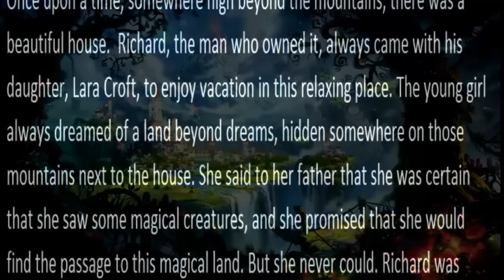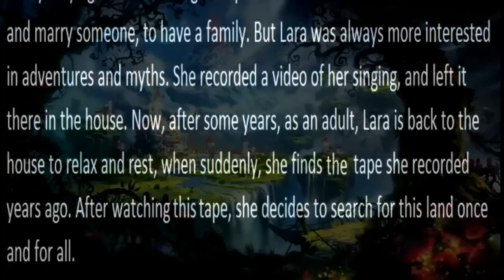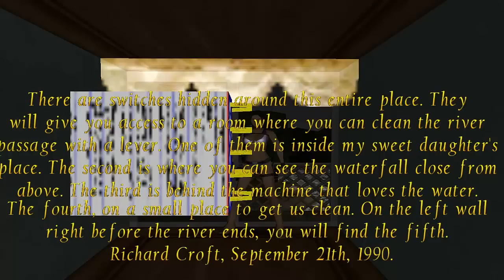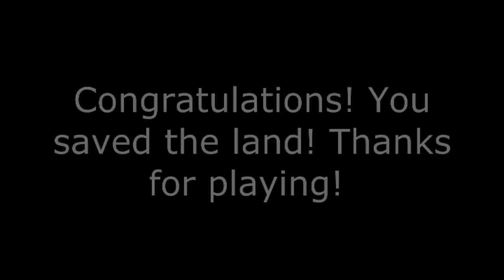Tomb Raider: Land Beyond Dreams [Part 1 of 1]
This guide includes:
- Level 1: House in the Mountains  02:48
- Level 2: Land Beyond Dreams 17:00
- Level 3: A Storm is Coming 41:31
- Level 4: Save the Land 46:14

Also Includes:
- Laser Sight 3:33
- Golden Key 3:57
- Torch 6:56
- Crystal Staff 8:46
- Crowbar 9:18
- Mole 10:50
- Ingredients 11:30
- Revolver 12:05
- Blue Crystal 14:47
- Switch gate #1 2:56
- Switch gate #2 5:02
- Switch gate #3 12:30
- Switch gate #4 13:15
- Switch gate #5 14:03
- Amber Key 18:05
- Golden Amulet 22:18
- Ruby Key 24:45
- Esmerald Key 27:05
- Torch 33:38
- Shotgun 34:07
- Plate 36:15
- Teapot 38:07
- Guardian Crystal 41:00
- Letter 41:47

*** No Secrets in this game ***

Levels by Gabriel Croft
Story:
"On vacation, Lara goes to her house in the mountains to relax, but what she finds there is beyond her imagination..."

Thanks to Phil Lambeth for the TRLE.com walkthrough.